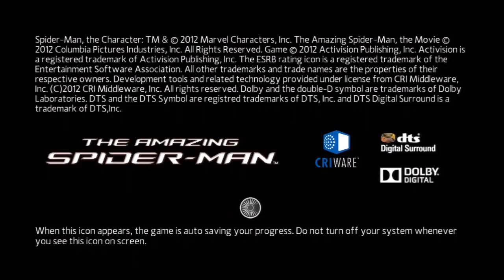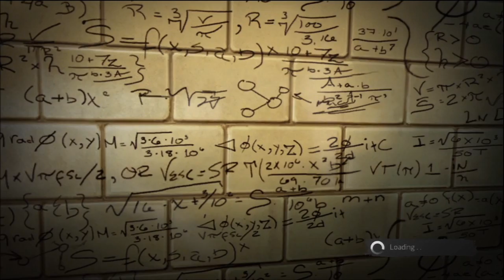The Amazing Spider-Man part 1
Welcome to my commentary playthrough of the amazing spider-man for the ps3. Everybody's favorite web-head is back in Manhattan with the return of fan-favorite, free-roaming, web-slinging gameplay. Uncover the rest of Peter Parker's untold story in the all-new epilogue story crafted by acclaimed Hollywood writer Seamus Kevin Fahey.